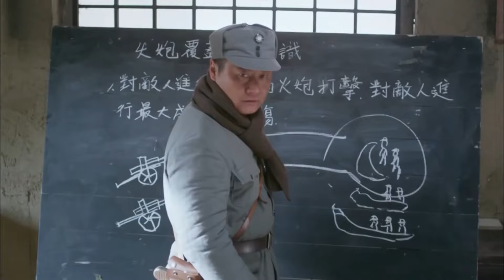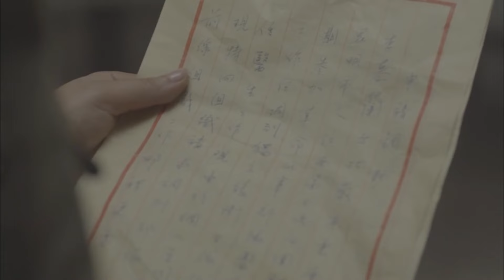MULTISUB抗日剧 【炮火英雄 Gunfire Hero】EP14 | “天才炮神”于震与“暖男炮侠”刘小锋水火不容，经过一系列战火洗礼携手战斗成为战地兵王！主演：于震 刘小锋 牛丽燕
【炮火英雄 Gunfire Hero】每晚GMT+8 20:00准时更新2集

劇情介紹
1927年，滇军策应广东革命政府北伐号召征讨军阀唐继尧，双方激战昆明城外。马夫兵杨志华凭借天赋一炮命中杜清时的战地指挥所，虽然战败被俘，却因神炮技艺死里逃生。杨志华阴差阳错考入讲武堂，和高材生杜清明冲突频发。但其得到教官枝野胜男的严酷训练，成为最没文化的神炮手。抗日战争爆发，杨志华加入八路军部队奔赴华北战场，意外与杜清明重逢。一个八路军营长，一个国民党教官，二人摒弃前嫌，携手抗敌，与枝野胜男多次较量，师生决战战场。枝野胜男出尽奇招，组建特种部队，杨志华的炮兵营多次陷入危机。历经挫折考验，杨志华和杜清明反败为胜，在关键战役打败枝野胜男而名声大噪。抗战胜利，国共分裂，杨志华和杜清明又在济南战役兵戎相见